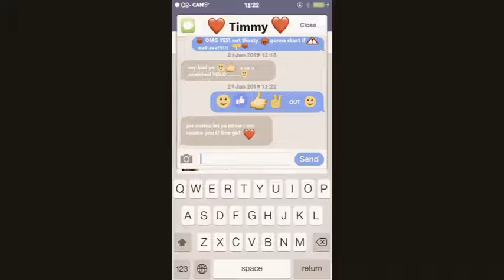How ominous is our Ontario: A dark web deep dive!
Young Tammy gets the 'turrent.evl program' software from her friend, for funsies! However, its not fun after a deep dive into the dark web!